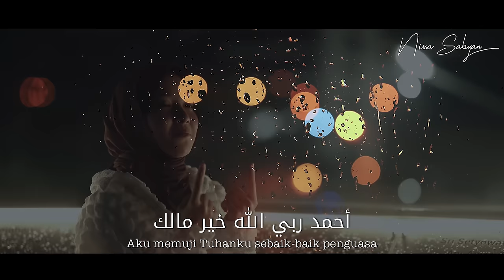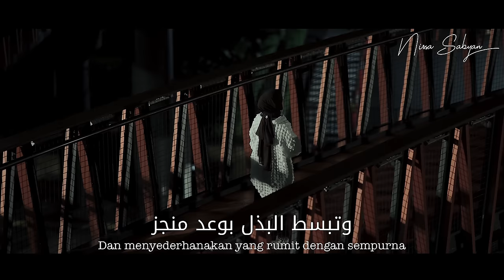NADHOM ALFIYAH ( SHOLAWAT ) - NISSA SABYAN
SHOLAWAT NADHOM ALFIYAH - NISSA SABYAN

Producer : Ayus
Vocal : Nissa Sabyan
Piano : Yepi
Mixing & Mastering : Yeru

Cam 1 : Fandy
Cam 2 : Dawan
Edited by Pras

Hijab by @nsstore.ns
Translate by Taufiq Akbar